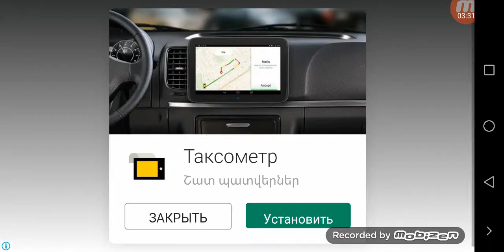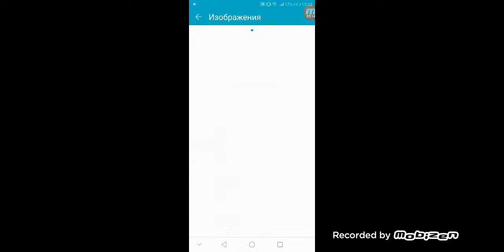Dream league soccer 2019 Liverpooll team #1